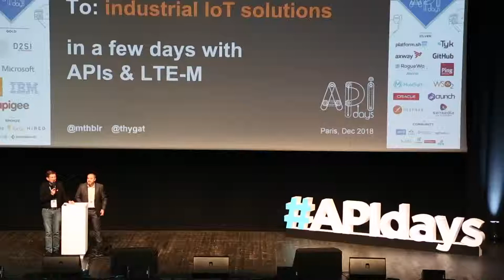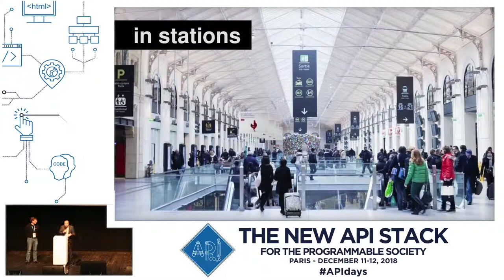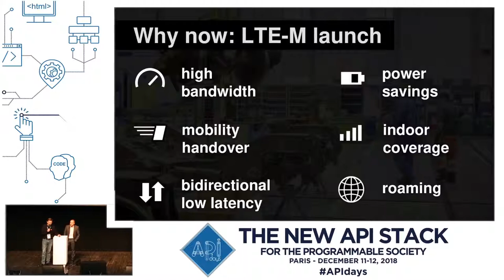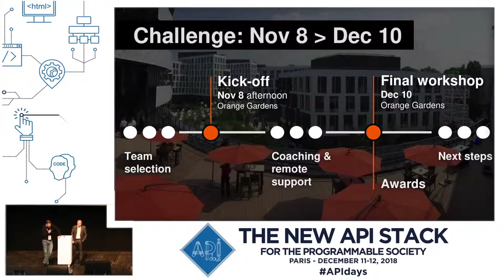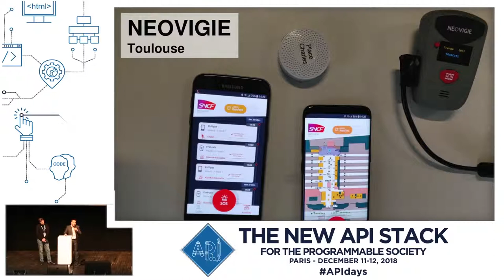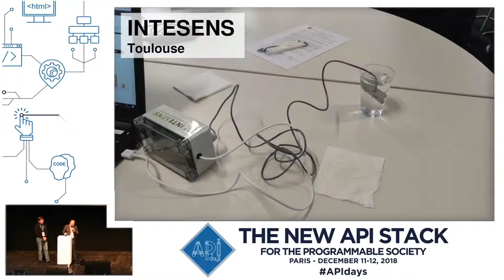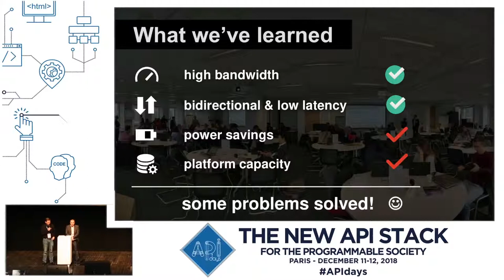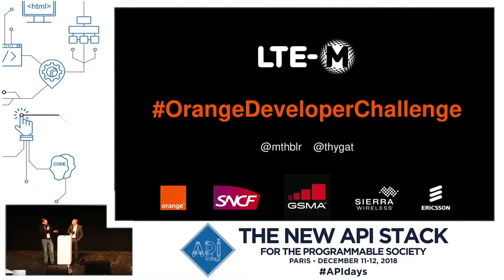APIdays Paris 2018 - From real-life challenges to industrial IoT solutions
From real-life challenges to industrial IoT solutions, in a few days with APIs & LTE-M
Director, Orange Developer marketing & advocacy, Orange
Mathieu Belouar, Responsable Digital & Web, SNCF Gares & Connexions